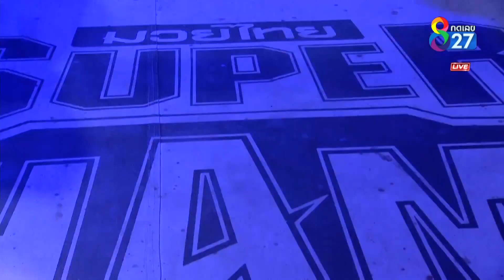Muay Thai Super Champ | คู่ที่ 6 เดินชนเล็ก อัยการวิชัย VS กาเบรียล ซิลวา | 22/11/63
คู่ที่ 6 เดินชนเล็ก อัยการวิชัย VS กาเบรียล ซิลวา (บราซิล)

ที่สุดของสังเวียนมวยไทยที่รอให้ทุกคนได้สัมผัส ศึกมวยไทยปะทะมวยต่างชาติที่ครองใจชาวไทยทั่วประเทศ ช่อง8 มวยไทย Supe Champ นัดวันอาทิตย์ที่ 22 พ.ย. ถ่ายทอดสดทาง ช่อง8 เวลา 19.00 น.